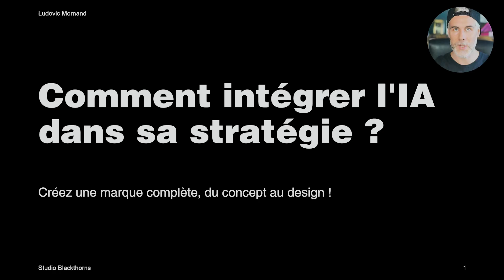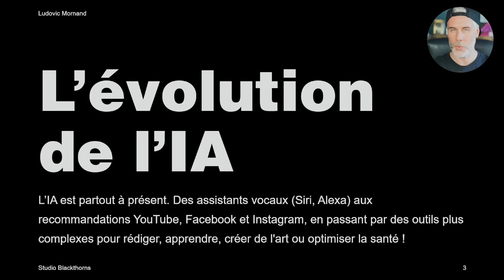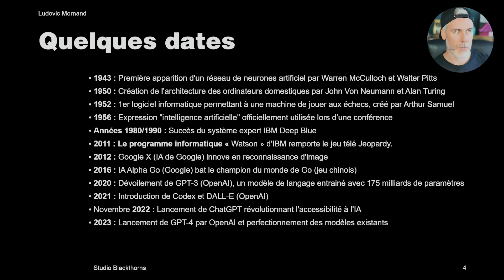IA et STRATÉGIE DE MARQUE : Guide Complet pour Débutants 2025 (1/5)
Dans cette première partie de ma masterclass en 5 parties intitulée "Comment intégrer l'IA dans sa stratégie de marque", découvrez comment l'IA peut révolutionner votre stratégie de marque ! Je vous présente mon parcours et mon expertise en IA et design, et j'explique l'évolution de l'IA à travers les années, des premiers algorithmes aux outils de génération d'images comme Midjourney.

➡️ Rejoignez-moi pour les 4 prochaines parties où nous construirons ensemble une marque complète, du concept au design !

🧵 Outils et ressources mentionnés :
- Studio Blackthorns (agence de communication spécialisée boisson)
- Podcasts : SuperPotion™, 1000 Hectos, The Bottlefield Show
- IBM (Deep Blue, Watson)
- Google (AlphaGo)
- OpenAI (GPT-3, GPT-4, DALL-E)
- Midjourney